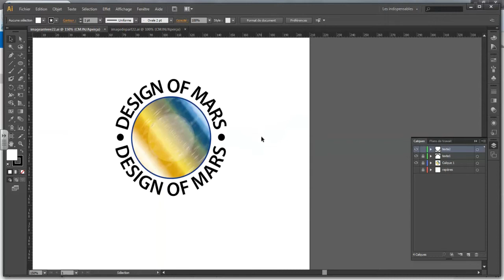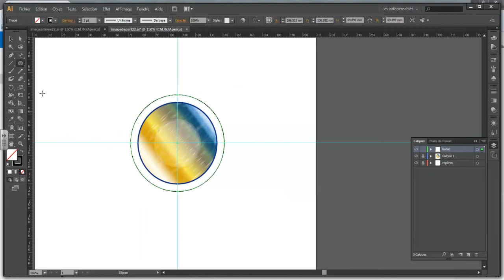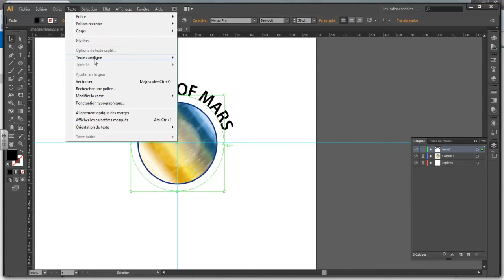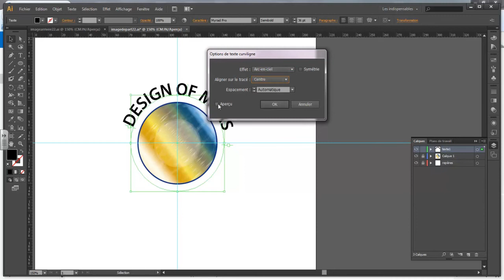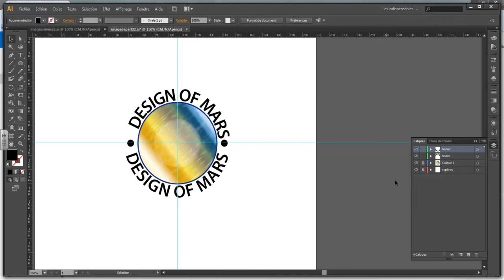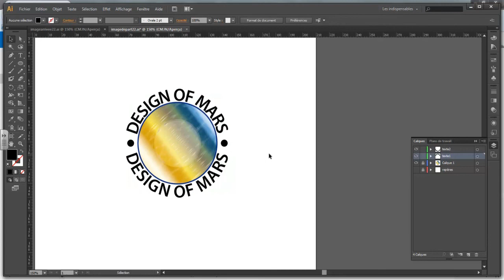16.Placer du texte sur une courbe (Adobe Illustrator)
Placer du texte sur une courbe